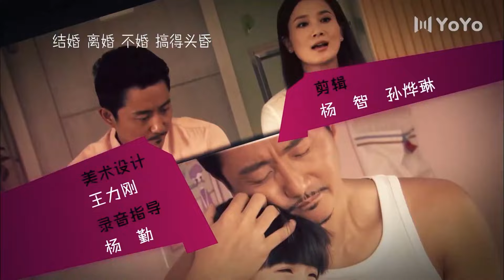ام مطلقة تعمل لتوفير حياة مليئة بالسعادة لابنتها 20 ( قمة السعادة 2 | Happiness Beautiful Blooms )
تيان لان و جان بينغ يعيشان زواج مليئ بالشجار و عدم السعادة , بعد ثمان سنوات يحصلان على الطلاق و يقرران الذهاب في طرق مختلفة و في اثناء مضيهم نحو الامام , يجدان المتعة في الحصول على احباء جدد لكن تبقى ابنتهم هي اكبر مشكلة لديهم فيحاولان العودة الى بعضهما لتحقيق امنية ابنتهما و عيش حياة سعيدة مع عائلة مكتملة

يمكنكم متابعتنا على مواقع التواصل الاجتماعي